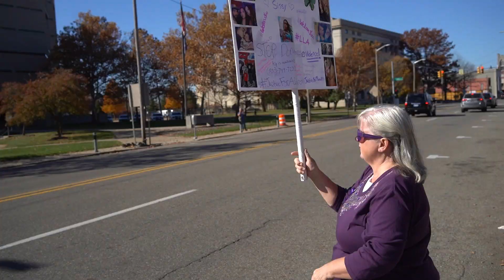Family holds walk through downtown Flint for Alicia Jackson-Skaggs, domestic violence awareness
On Saturday, Oct. 29, The Skaggs family gathered outside of the YWCA of Greater Flint at 2 p.m. to lead a memorial walk for Alicia Jackson-Skaggs and all victims of domestic violence. Alicia was shot and killed on March 29 and the family says her death stems from domestic violence. They hope to honor her memory by raising awareness for the issue and highlighting resources like the YWCA.